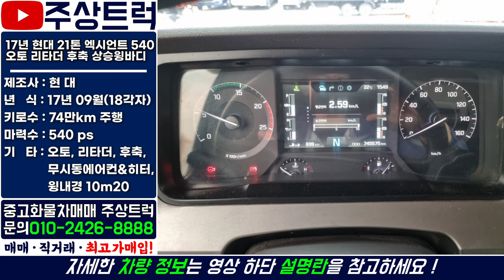중고화물차 주상트럭! 17년 현대 21톤 엑시언트 540 오토 리타더 후축 상승윙바디 10m20 매장입고~!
ㆍ매물번호: 0204번
ㆍ 차  명  : 17년 현대 21톤 엑시언트 540 오토 리타더 후축 상승윙바디 10m20
ㆍ​ 연  식  : 2017년 09월(18각자)
ㆍ 키로수 : 74만km
ㆍ​ 마력수 : 540마력
ㆍ 기  타  :​ 후축 , 오토, 리타더, 무시동에어컨, 히터, 상승윙내경 10m20

2.5톤 ~ 25톤 중고트럭 영업용번호판 개별넘버